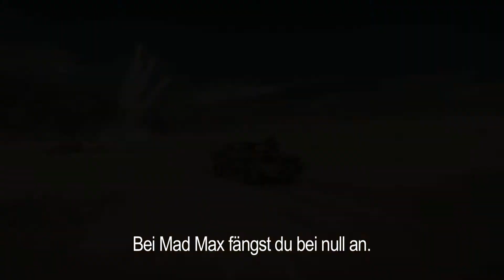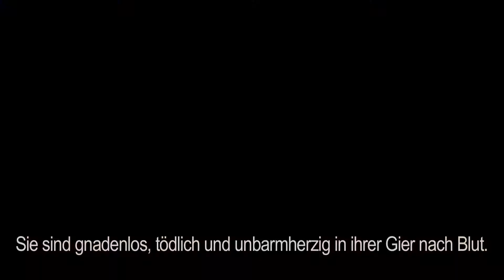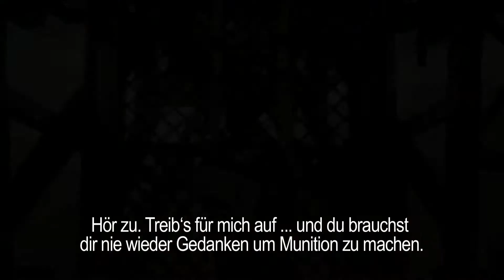Mad Max Gameplay Overview Trailer [HD]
Enjoy the brandnew Mad Max gameplay overview trailer in HD.

Developed by Avalanche Studios the action game is coming in september 2015 on PS4, Xbox One and PC.